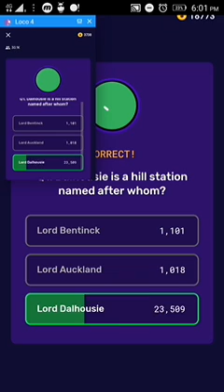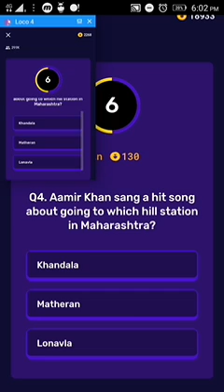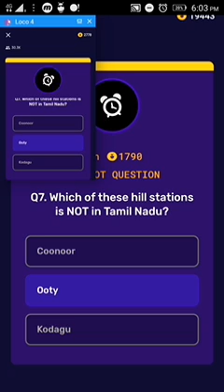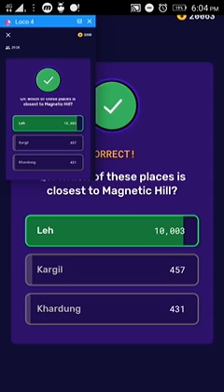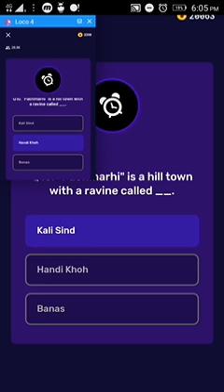Loco quiz on Indian hill stations